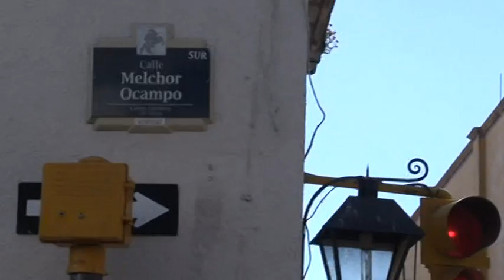Seminario Unidad de Bibliotecas Universidad Autónoma S.Luis Potosi: patrimonio documental